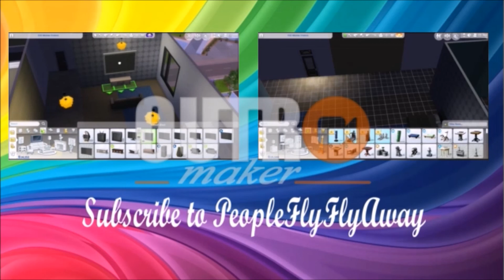THE BFF'S//The Sims 4: Townie Makeovers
~OPEN ME~

Which one do you like the best.